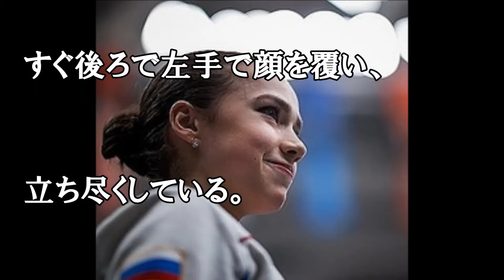アリーナ・ザギトワ 来季の新SPは・・・？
ザギトワ、来季新SPは「オペラ座の怪人」　海外ファン歓迎「素晴らしいチョイス」
フィギュアスケートの平昌五輪金メダル、アリーナ・ザギトワ（ロシア）が来季ショートプログラム（SP）で「オペラ座の怪人」を演じることになった。
「アリーナ・ザギトワのための新ショートプログラム！ オペラ座の怪人！」とつづり、
1枚の画像を掲載している。黒の練習着と手袋を着け、右手を伸ばし、リンク上で遠くを見つめるザギトワ。グレイヘンガウス氏はすぐ後ろで左手で顔を覆い、
立ち尽くしている。2人で「オペラ座の怪人」の情景を表し、新SPを伝えている。
ザギトワのSPといえば、今季は白と黒を基調にしたチュチュの衣装で映画「ブラック・スワン」を演じ、平昌五輪では歴代世界最高得点をマークした。
新SPに選んだ「オペラ座の怪人」は羽生結弦（ANA）もかつて演じるなど、男女問わず多く用いられるプログラム。しかし、編曲次第で雰囲気も変わるだけに、
ザギトワはどんなアレンジで挑むのか、注目を集めそうだ。
グレイヘンガウス氏の投稿では海外ファンも多く反応。「とても興奮する」「これは面白そう」「素晴らしいチョイス、演技が待ち切れない」など、
歓迎のコメントが続々と上がっていた。新シーズン開幕まで半年あるが、18-19年シーズンに早くも注目が高まっている。

【関連動画】
【アリーナ・ザギトワ】TV生出演!!ファッション、秋田犬、日本食、可愛すぎる映像満載!!【政治経済JAPAN】

ザギトワ選手が『ユヅと同じで嬉しい！！』という新作プログラムに海外ファン沸き立つ！？